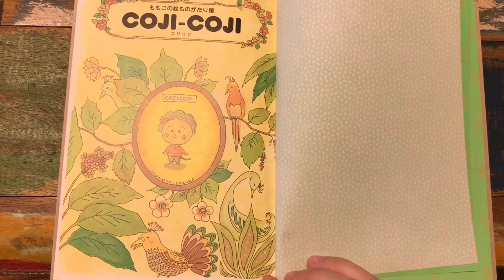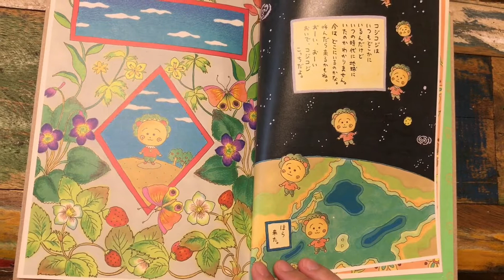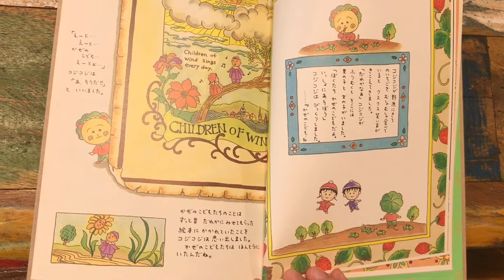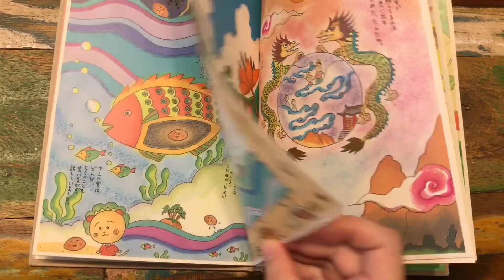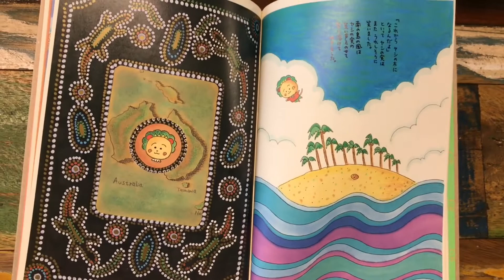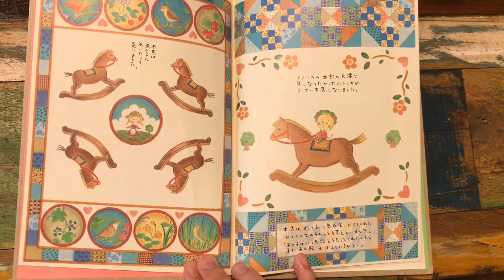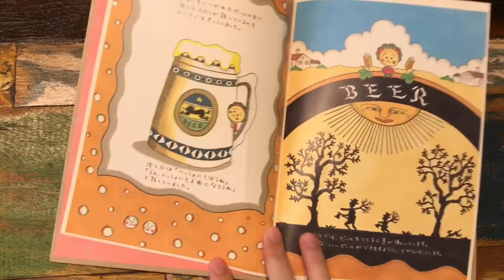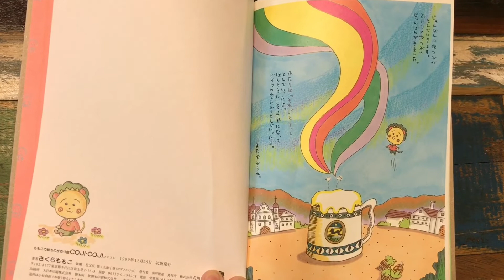【絵本の読み聞かせ】コジコジ ☆ももこの絵ものがたり館(大人・子ども)☆coji-coji☆さくらももこ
さくらももこ作、コジコジ◎

まるちゃんもコジコジも、子どもの頃からずっと大好きな作品です:)

中学生の時、この絵本を本屋さんで見つけた時は本当に嬉しかったなーと、しみじみ。

漫画やアニメは有名ですが、実は絵本もあるんですよ♪

挿絵がどれも色彩豊かで鮮やか！
とったカラフルでかわいいです。

さくらももこワールド全開のナレーションが添えられた、イラスト集のような一冊なので、絵を見ているだけで心が癒されます◎

また、ページをめくるたびに、イメージの違う絵が出てきて、本当に世界旅行している気分も味わえちゃいます♪

コジコジと一緒に、自由気ままにのんびり旅をしながら、ふんわりほっこり、心が温かくなるストーリーをお楽しみください╰(*´︶`*)╯♡

絵本の読み聞かせが大好きなので、ご家庭でも楽しくご活用できるような内容の動画を、ゆるく投稿していけたらと思っております٩(๑❛ᴗ❛๑)۶

『大人のための絵本読み聞かせ』を配信しています。
絵本をみる時間は、大人にとっても安らぎ溢れる癒しの時間です。
動画をご覧頂くことで、絵本を知るきっかけになったり、様々な読み聞かせ方があることを知って、お子さんへの読み聞かせなどにも活かして頂けたら幸いです。
ぜひ感想など、コメント欄よりお寄せください♪いつでもお待ちしております╰(*´︶`*)╯♡

その為、こちらの収益になるような広告等、一切つきません。
それぞれの作品の著作権保有者に限り、YouTubeを通して申し立てをすることができますので、チャンネルの趣旨をご確認いただいた上で、適切な処置をよろしくお願い致します。
絵本動画及び同発行社の絵本動画削除等、速やかにご対応させて頂きます。